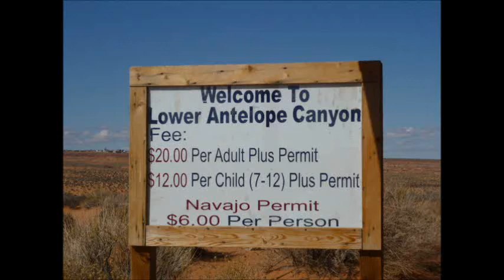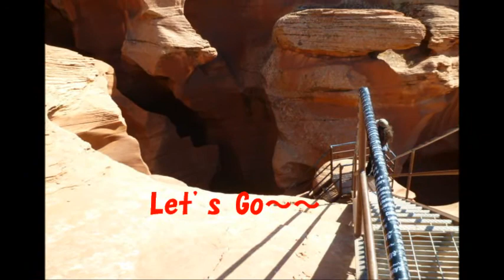アンテロープ・キャニオン February 2012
鉄砲水などにより形成された大自然の芸術！幻想的で感動！
February 2012